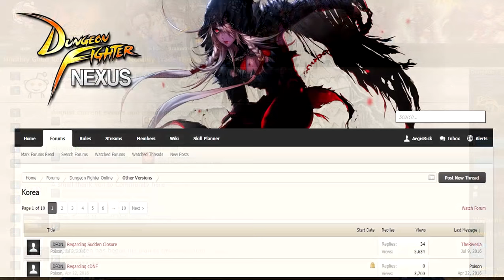Dungeon Fighter Online - Answering Beginner Questions! (New Steam Users!)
Play Dungeon Fighter Today!

What is Dungeon Fighter Online?  0:45
How is this game's management? 2:10
Is this game Pay 2 Win? 4:32
How is the PvP? 7:29
What's the End Game like? 9:22
What is this FP System? 11:13
IS DUNGEON FIGHTER ONLINE WORTH PLAYING? 12:57